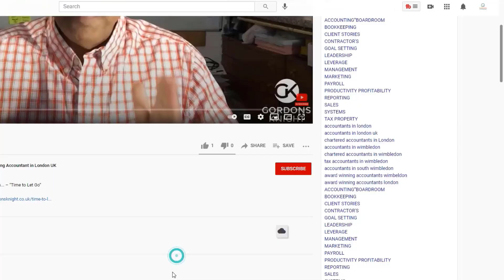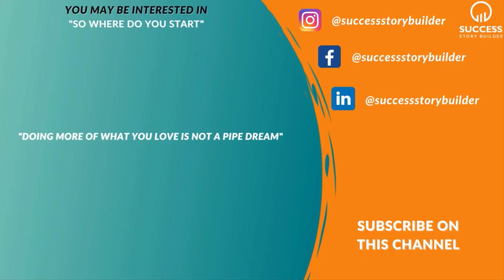Networking is a Skill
On this video I discuss several things including:

Basic networking principles, and

The importance of having several marketing pillars

▶︎ Suggested Videos:
So Where Do You Start?

About Gordon D’Silva,

Gordon acts as a Mentor, Coach, and Consultant for smart motivated Own Managed Businesses looking for consistent profit growth, with more free time to enjoy the journey...even in uncertain and tough times.

Gordon still runs a successful Chartered Accountancy and tax business for UK service businesses.
He has advised, supported, and inspired many Small and Medium enterprises, Owner Managed businesses, and other local businesses to make higher profits even during the hard-hit recession period.

His 40 years of experience have helped him get to the root cause of the success and failure of over 1200 businesses...

He is driven to giving back by offering free educational content to the wider business community through social media platforms.

At Success Story Builder, we work alongside you to grow your profits, improve client servicing, build an effective marketing strategy, all in a customized package that suits and serves your business.

• Business Consultant
• Marketing Strategist
• Profit Growth Consultant
• Client Servicing and Management
• Trusted Business Accountant

➡️ FREE eBOOKs